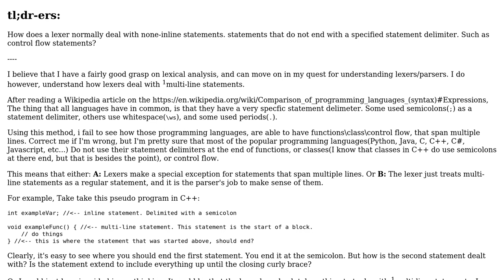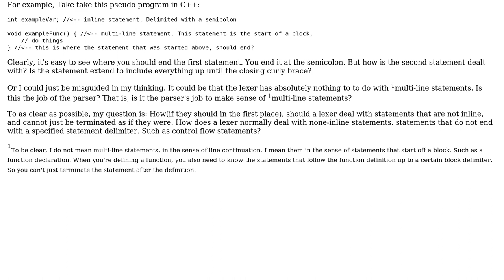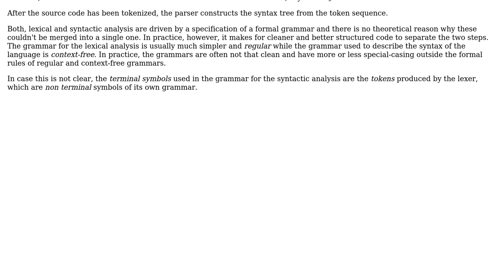How should a lexer deal with multi-line statements(eg. Functions definitions, Control-Flow...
Software Engineering: How should a lexer deal with multi-line statements(eg. Functions definitions, Control-Flow statements)?

With thanks & praise to God, and with thanks to the many people who have made this project possible! | Content (except music & images) licensed under CC BY-SA | Music | Images & others | With thanks to user Christian Dean user 5gon12eder and the Stack Exchange Network Trademarks are property of their respective owners. You are responsible for your own actions.